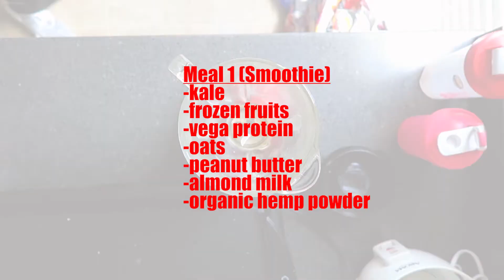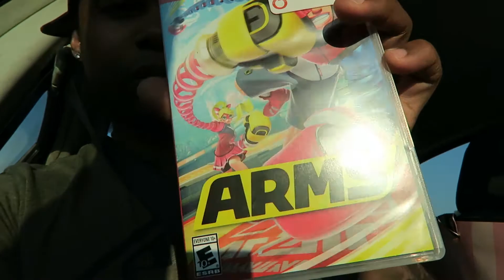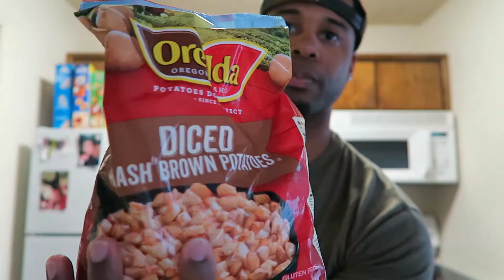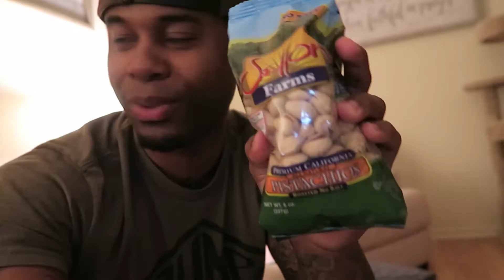NEW SERIES!! | The Vegan Experiment Ep. 1 | Vegan Full Day Of Eating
Full day of eating as a vegan. This is my first episode of me going vegan for 30 days. In this video I will show you some simple vegan meals.

~Stay the course, Stay motivated!